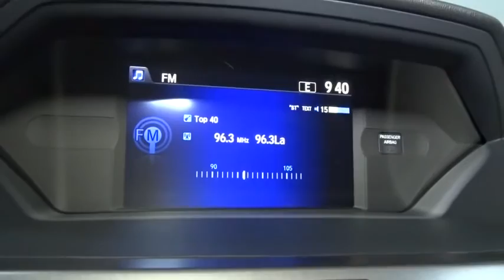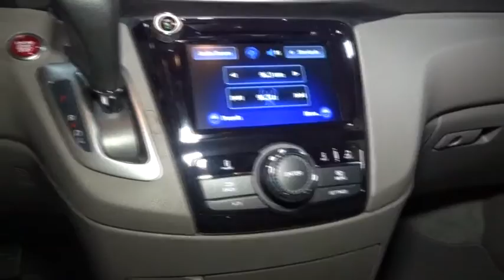2016 Honda Odyssey Hillside, Newark, Union, Elizabeth, Springfield, NJ 162706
Window Grid Antenna,Audio Theft Deterrent,Radio w/Clock, Speed Compensated Volume Control, Steering Wheel Controls and 2 Gb Internal Memory,Radio: 270-Watt AM/FM/CD Audio System w/7 Speakers -inc: subwoofer, HondaLink featuring Aha compatibility, audio touch-screen, i-MID w/8-inch high-resolution WVGA (800x480) screen, customizable feature settings and interface dial, Pandora compatibility, Bluetooth HandsFreeLink, Bluetooth streaming audio, SMS text message function, USB audio interface, MP3/auxiliary input jack, MP3/Windows Media Audio (WMA) playback capability, and Radio Data System (RDS),Front Windshield -inc: Sun Visor Strip,Body-Colored Rear Step Bumper,Speed Sensitive Variable Intermittent Wipers,Body-Colored Power Heated Side Mirrors w/Manual Folding,Liftgate Rear Cargo Access,Deep Tinted Glass,Steel Spare Wheel,Tires: P235/65R17 103T AS,Tailgate/Rear Door Lock Included w/Power Door Locks,Black Grille w/Chrome Accents,Body-Colored Front Bumper w/Chrome Rub Strip/Fascia Accent,Compact Spare Tire Mounted Inside,Chrome Door Handles,Fully Automatic Projector Beam Halogen Daytime Running Headlamps w/Delay-Off,Clearcoat Paint,Chrome Side Windows Trim, Black Front Windshield Trim and Black Rear Window Trim,Galvanized Steel/Aluminum Panels,LED Brakelights,Fixed Rear Window w/Fixed Interval Wiper and Defroster,Wheels: 17 x 7 Alloy,Power Sliding Rear Doors,Lip Spoiler,Perimeter Alarm,Engine Immobilizer,Instrument Panel Covered Bin, Driver / Passenger And Rear Door Bins,Cargo Space Lights,4 Seatback Storage Pockets,Rear HVAC w/Separate Controls,Carpet Floor Trim,8 Person Seating Capacity,Driver And Passenger Visor Vanity Mirrors w/Driver And Passenger Illumination,Gauges -inc: Speedometer, Odometer, Engine Coolant Temp, Tachometer, Trip Odometer and Trip Computer,Power Door Locks w/Autolock Feature,HVAC -inc: Underseat Ducts and Headliner/Pillar Ducts,Outside Temp Gauge,Proximity Key For Doors And Push Button Start,Air Filtration,Full Carpet Floor Covering -inc: Carpet Front And Rear Floor Mats,Remote Releases -Inc: Mechanical Fuel,Removable Bucket Folding Captain Front Facing Manual Reclining Fold Forward Seatback Rear Seat w/Manual Fore/Aft and Side-To-Side Sliding,Driver And Front Passenger Armrests and Rear Center Armrest Rear Seat Mounted Armrest w/Storage,Vinyl Door Trim Insert,Cloth Seat Trim,HomeLink Garage Door Transmitter,2 12V DC Power Outlets,Smart Device Integration,Rear Cupholder,Power 1st Row Windows w/Driver And Passenger 1-Touch Up/Down,Removable Floor Console w/Covered Storage, Mini Overhead Console w/Storage, Conversation Mirror and 2 12V DC Power Outlets,Driver Foot Rest,Dual Zone Front Automatic Air Conditioning,Compass,Analog Display,Front And Rear Map Lights,Fixed 60-40 Split-Bench 3rd Row Seat Front, Manual Recline, Manual Fold Into Floor, 3 Manual and Adjustable Head Restraints,Full Cloth Headliner,Interior Trim -inc: Chrome And Metal-Look Interior Accents,Delayed Accessory Power,Trip Computer,Front Bucket Seats -inc: driver's seat w/10-way power adjustment and power lumbar support, and front passenger's seat w/4-way power adjustment,Remote Keyless Entry w/Integrated Key Transmitter, 2 Door Curb/Courtesy, Illuminated Entry, Illuminated Ignition Switch and Panic Button,Illuminated Locking Glove Box,Manual Tilt/Telescoping Steering Column,Systems Monitor,Front Cupholder,Fade-To-Off Interior Lighting,Urethane Gear Shift Knob,Valet Function,Power Rear Windows, Fixed 3rd Row Windows and w/Manual Sun Blinds,Day-Night Rearview Mirror,Cruise Control w/Steering Wheel Controls,Manual Anti-Whiplash Adjustable Front Head Restraints and Manual Adjustable Rear Head Restraints,FOB Controls -inc: Windows,4-Wheel Disc Brakes w/4-Wheel ABS, Front Vented Discs and Brake Assist,Hydraulic Power-Assist Speed-Sensing Steering,GVWR: 6,019 lbs,Gas-Pressurized Shock Absorbers,Battery w/Run Down Protection,Front Anti-Roll Bar,Engine: 3.5L V6 SOHC 24-Valve i-VTEC,Transmission w/Driver Selectable Mode,Multi-Link Rear Suspension w/Coil Springs,4.25 Axle Ratio,Single Stainless Steel Exhaust,21 Gal. Fuel Tank,Front-Wheel Drive,Strut Front Suspension w/Coil Springs,Transmission: 6-Speed Automatic,Airbag Occupancy Sensor,Curtain 1st, 2nd And 3rd Row Airbags,ABS And Driveline Traction Control,Side Impact Beams,Dual Stage Driver And Passenger Front Airbags,Outboard Front Lap And Shoulder Safety Belts -inc: Rear Center 3 Point, Height Adjusters and Pretensioners,Rear Child Safety Locks,Back-Up Camera,Low Tire Pressure Warning